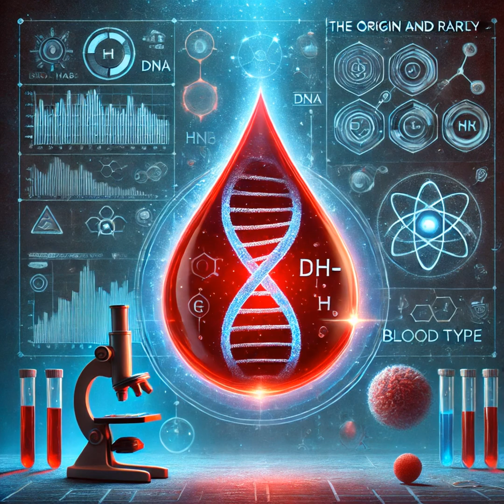The Origin and Rarity of Rh- Blood Type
Did you know that less than 15% of the world's population has Rh-negative blood? In this episode of The Fact World Podcast, we dive into the mysterious origins and rarity of the Rh-negative blood type. From ancient theories to modern genetics, we explore its potential connections to early human migrations, unique health implications, and even myths about extraterrestrial ancestry. Tune in as we uncover the fascinating science and speculation behind this rare blood type!